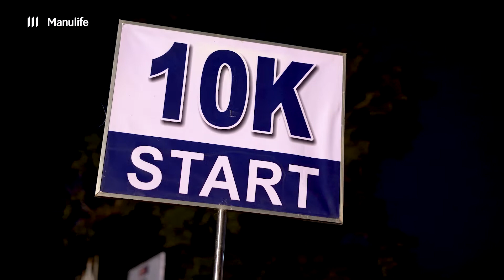26th Angkor Wat International Half Marathon | Highlight Video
ទាំងនេះគឺជាទិដ្ឋភាពខ្លះៗពីទឹកដីអង្គរនៅក្នុងព្រឹត្តិការណ៍រត់ប្រណាំងអន្តរជាតិពាក់កណ្ដាលម៉ារ៉ាតុងលើកទី២៦ រៀបចំឡើងដោយ គណៈកម្មាធិការជាតិអូឡាំពិកកម្ពុជា កាលពីថ្ងៃទី០២ ខែមករា ឆ្នាំ២០២២ កន្លងទៅនេះ។ នេះជាមោទនភាពមួយរបស់ មេនូឡាយហ្វ៍ ដែលជាម្ចាស់ឧបត្ថម្ភធំគាំទ្រព្រឹត្តិការណ៍នេះ និងមានអ្នកចូលរួមប្រមាណ ២,២០០ នាក់ជាមួយវត្តមាន រ៉ូលីន និងសាយផងដែរ។
ជាមួយយុទ្ធនាការ «រត់ដោយសុវត្ថិភាពជាមួយ មេនូឡាយហ្វ៍» កម្មវិធីរត់នេះជាការលើកទឹកចិត្តឲ្យប្រជាជនកម្ពុជារស់នៅប្រកបដោយសុខភាពល្អ និងភាពសកម្ម ហើយបានឆ្លុះបញ្ចាំងពីការបន្តការប្តេជ្ញាចិត្តរបស់ក្រុមហ៊ុន ក្នុងការធ្វើឱ្យជីវិតប្រជាជនកម្ពុជាកាន់តែប្រសើរឡើងជារៀងរាល់ថ្ងៃ។

We are here to present some highlight photos from the 26th Angkor Wat International Half Marathon event which happened on January 2, 2022 in Siem Reap.
Manulife Cambodia is proud to be the exclusive sponsor of this event that gather 2200 participants with appearance of Rolin (Miss Photocity) and Sai (Run With Sai).
With the message “Run Safely With Manulife”, this event can help encourage healthy lifestyles and reflect our company's commitment to making every day better for Cambodian families.